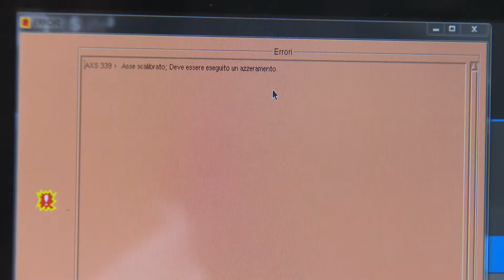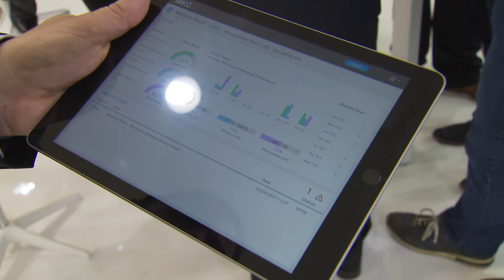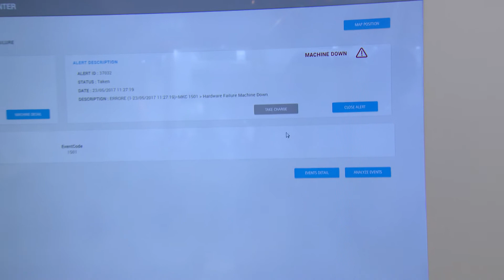LIGNA 2017: BIESSE presents new software options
Besides machines, BIESSE is also presenting new software instruments at LIGNA 2017.
Visitors can discover the new solution options in the MKC and Service Area. The focus is particularly on the interaction between the machine and the machine operator.

In interview: Raphael Prati - Communications Director
Demonstration by Stefano Calestani - Service Innovation Director